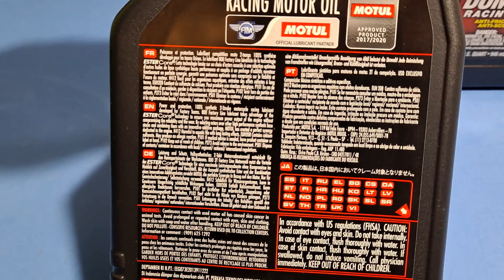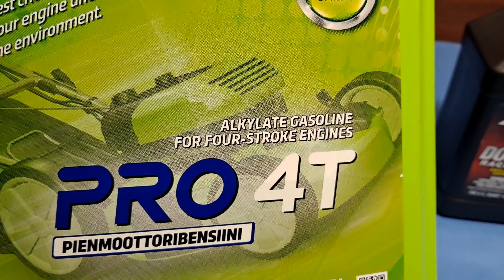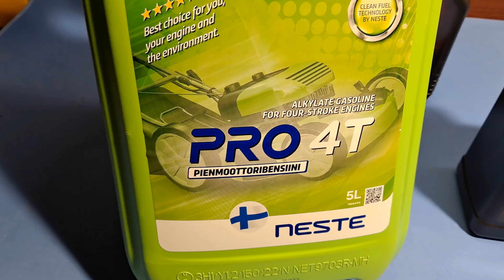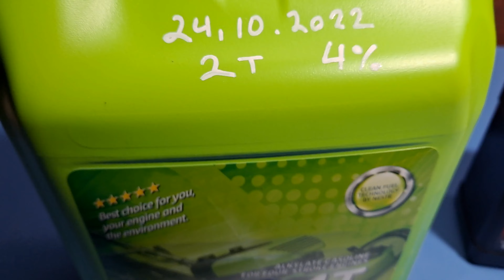FUEL and OIL That I use in 1/5 scale gas RC cars